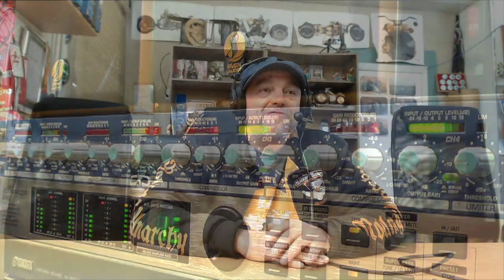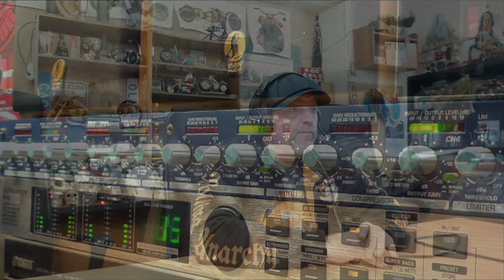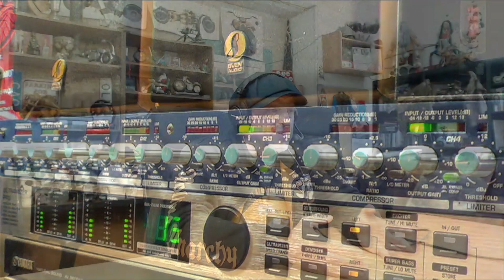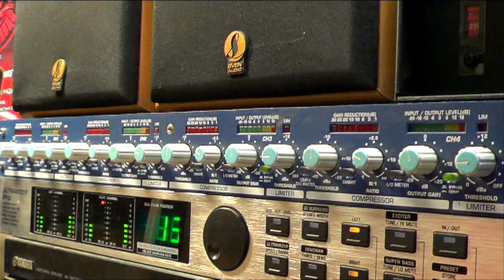Памир - путешестие в волшебный край.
О недавнем путешествии на Памир, о высокогорных перевалах и местах, где сходятся в одну точку сразу четыре государства, рассказывает участник событий, член мотоклуба «Rolling Anarchy», мотопутешественник Александр Новиков. Аудио-подкаст эфира